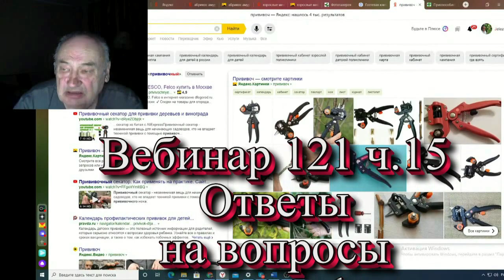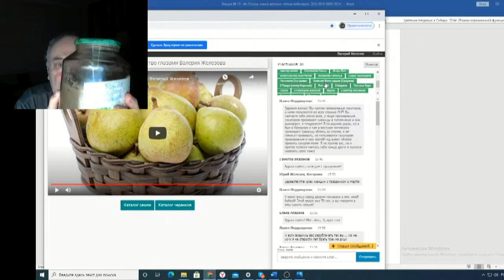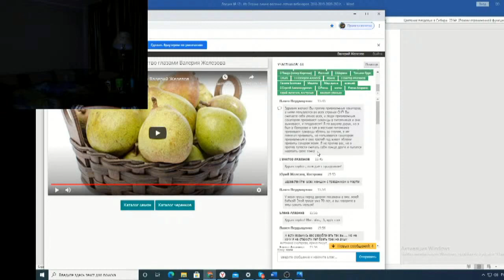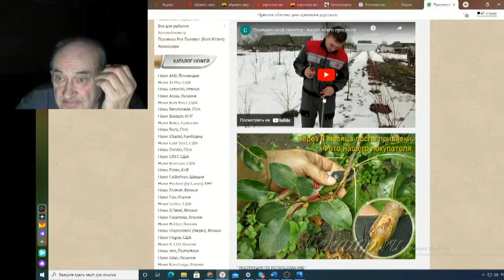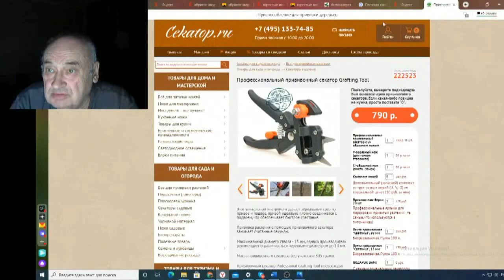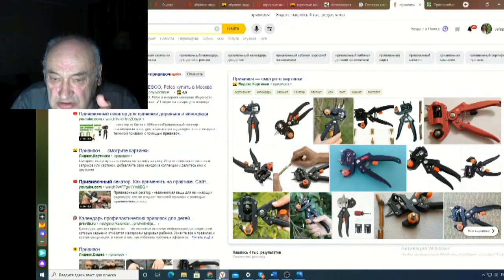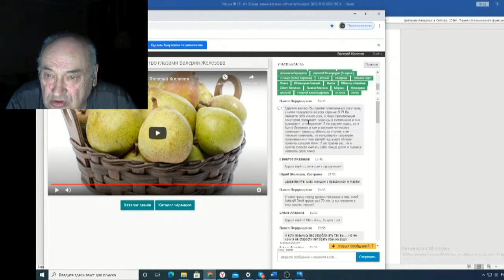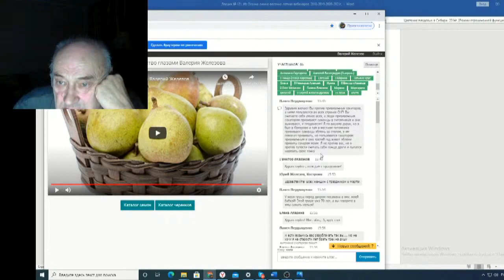Железов Валерий Вебинар 121 ч 15 Ответы на вопросы в чате 1